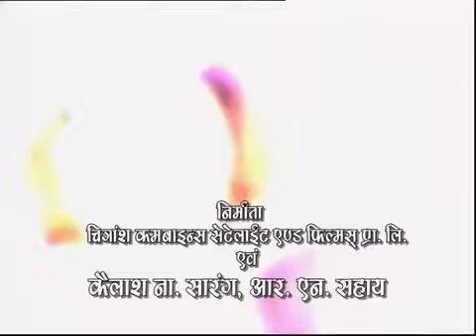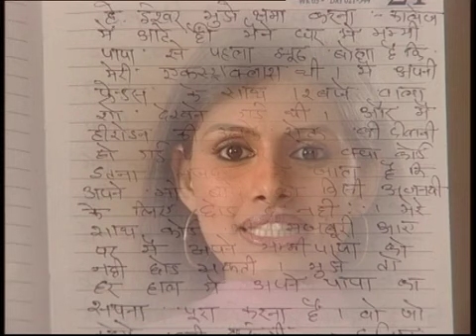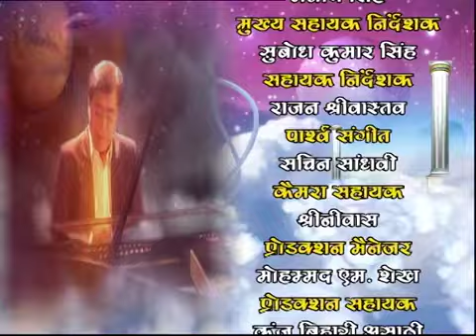Ep # 21 Paap Punya Ka Lekha Jokha पाप पुण्य का लेखा जोखा